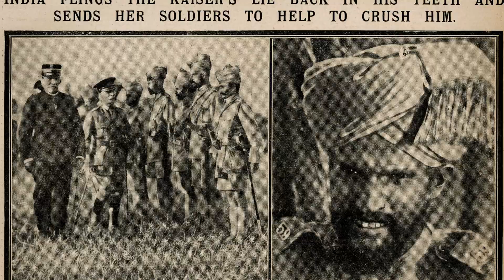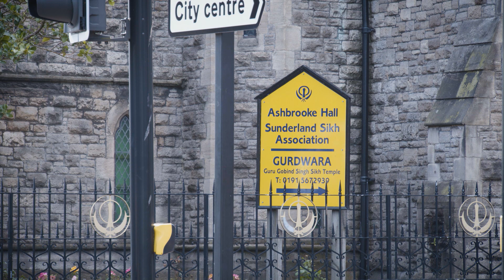Sunderland Remembrance 2020 - LIONS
🥀 The story of the valiant soldiers of the 15th Ludhiana Sikh infantry regiment in the Brisith Army. The great ‘Lions’ of war were constituted a serious aiding force for the understaffed and untrained Western Frontier Force. Today the Sunderland Sikh community are an integral part of Remembrance in the city.